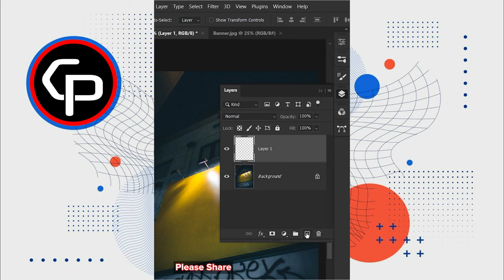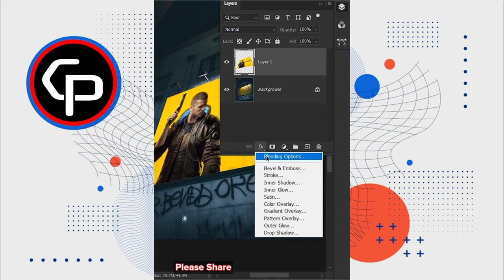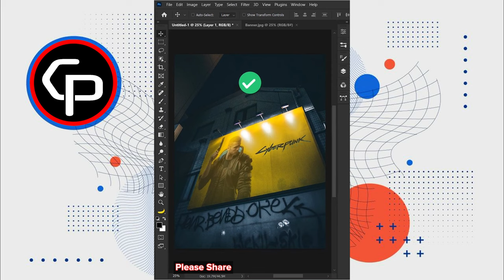Vanishing point in photoshop | Chet Panha